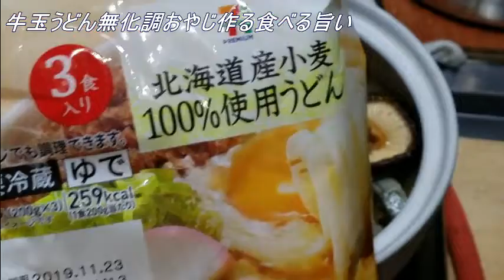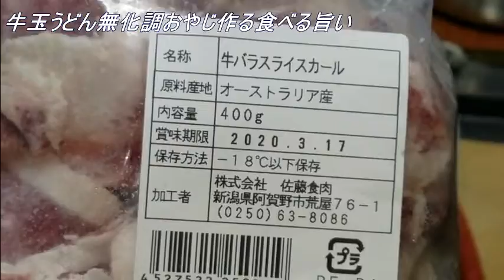牛玉うどん自家製出汁おやじ作る食べる旨い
2019１１２０牛玉うどん
完全無化調自家製出汁
前日より水出汁